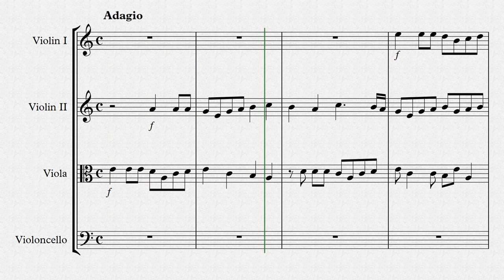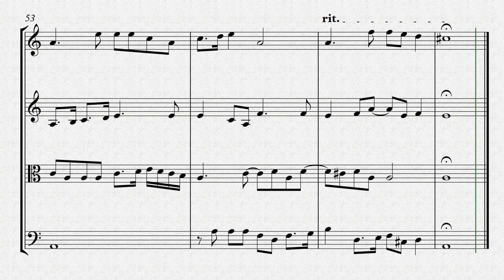Canzona by Florentio Maschera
While working through a book on fugues and their predecessors, I was disappointed to find that there are no recordings of this beautiful canzona on Youtube.

I am unsure of the original scoring, but I have arranged it for string quartet. This is as it was in my book, and is purely so future students can get an idea of what it might sound like.

Biographical information on Maschera from HOASM:

Italian composer, violinist and organist. A pupil of Merulo at Venice; organist at Brescia cathedral from 1557. One of the earliest composers to write canzonas consisting of short contrasted sections, he published in 1584 a volume which was twice reprinted.